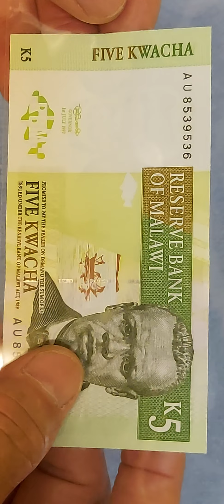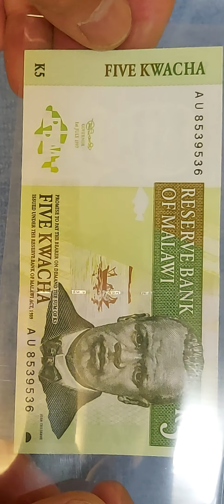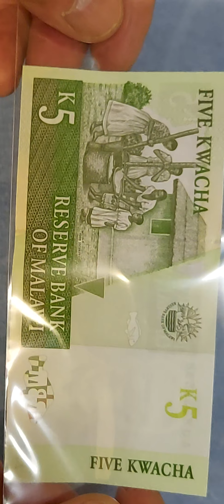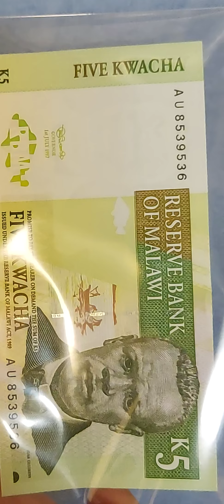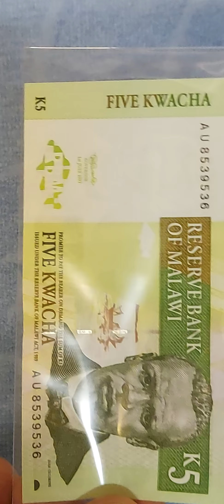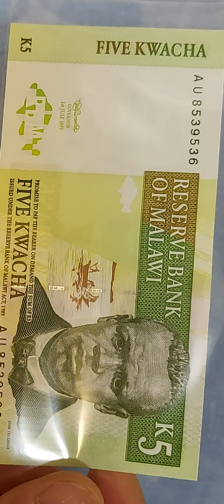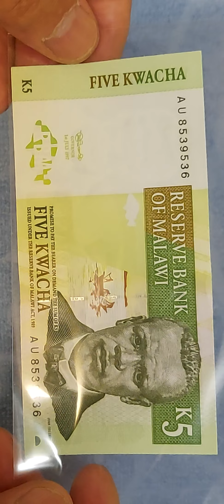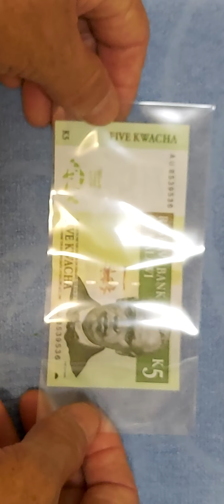세계에서 가장빈국의 나라 지폐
유튜브 영상